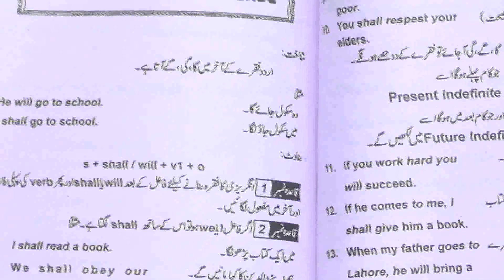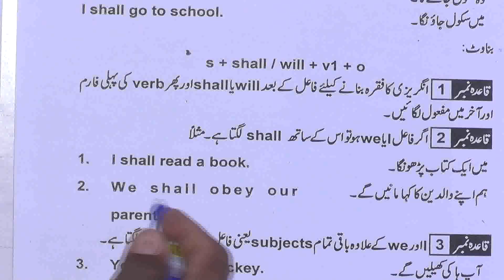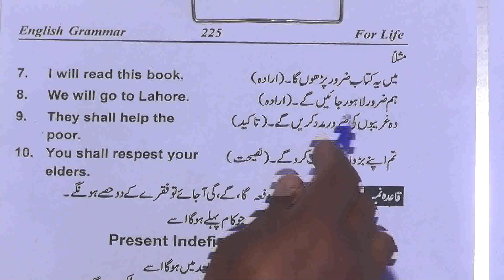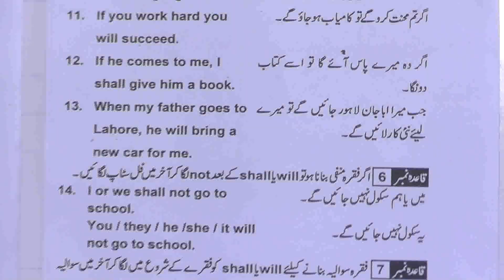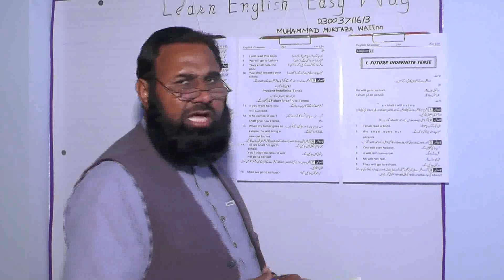FUTURE INDEFINITE TENSE LEC 9